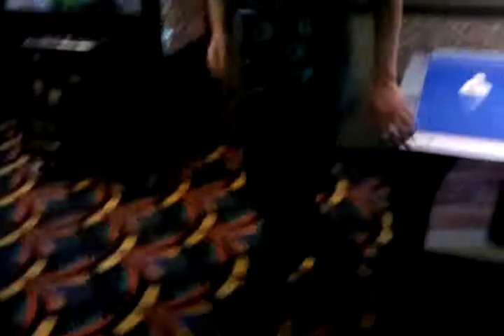Manuel nd mikes air hockey Champion ( ESPN shit )